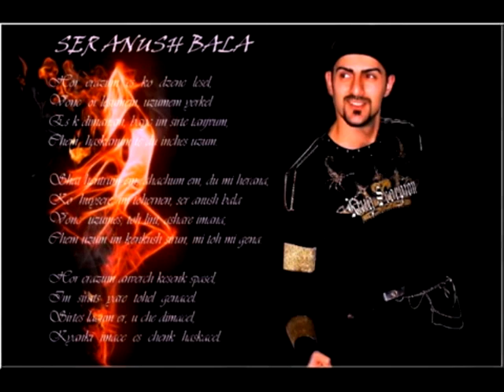Alan Zar - Ser anush bala (2013)